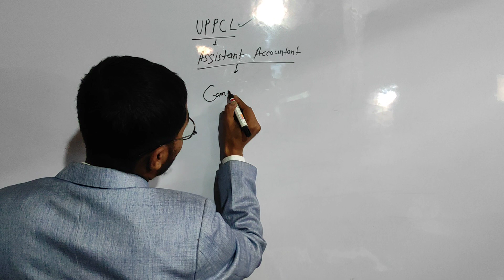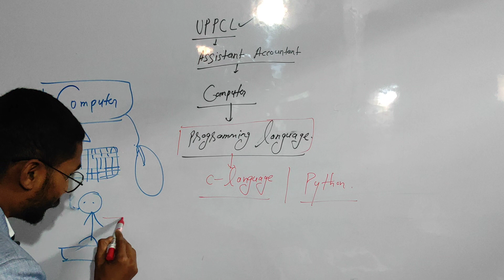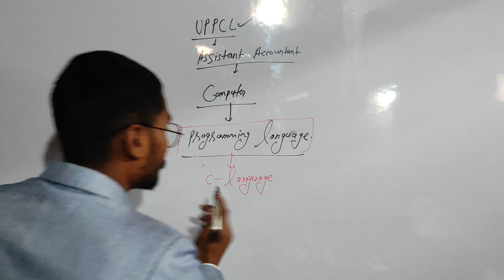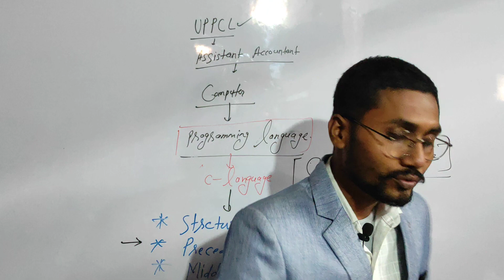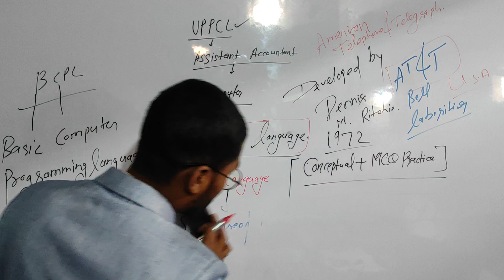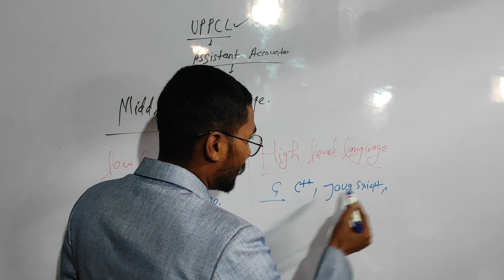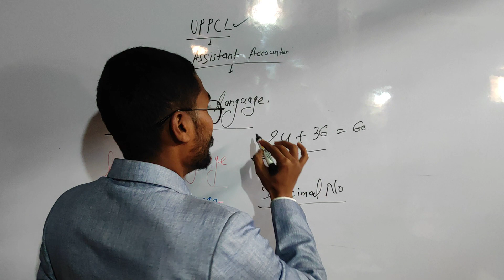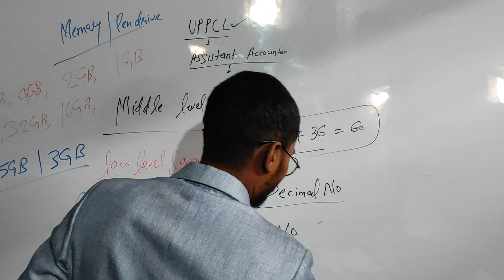UPPCL ASSISTANT ACCOUNTANT UPPGT UPTGT CCC o level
UPPCL ASSISTANT ACCOUNTANT UPPGT UPTGT CCC o level computer classes c- language
C_ Language
 basic  knowledge